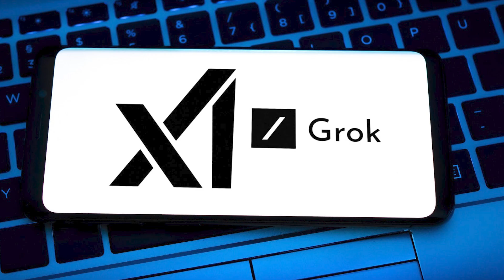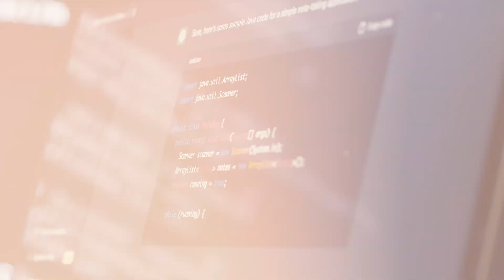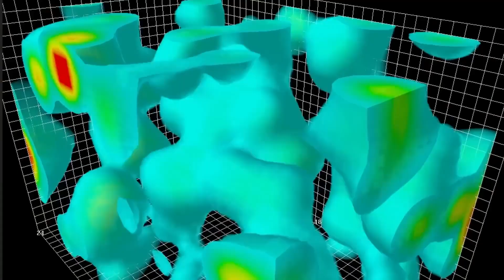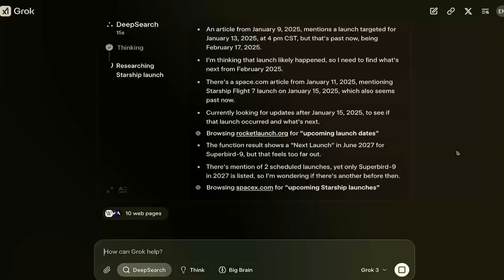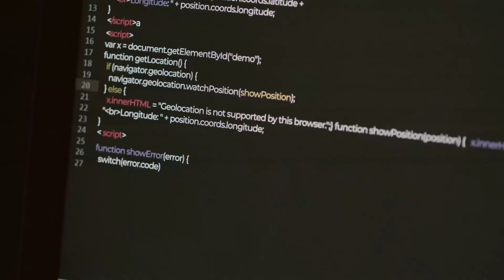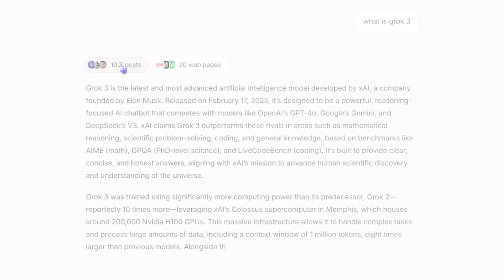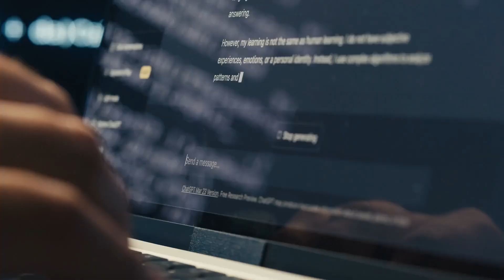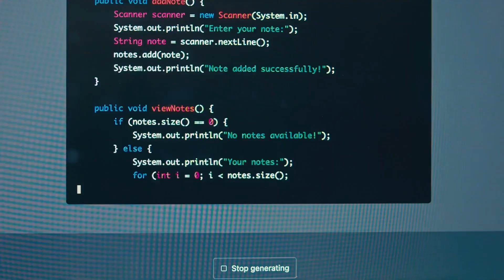Grok 3 Theory of Everything Breakthrough Could Change Science Forever!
Grok Three just uncovered a mind-blowing truth: gravity might not be what we think it is—it could be a quantum force! For over a century, scientists have struggled to merge Einstein’s smooth space-time with the chaotic world of quantum mechanics, and every attempt fell apart.  Tune in, because what comes next could shake the very foundations of reality.